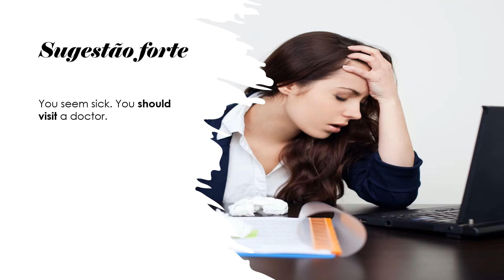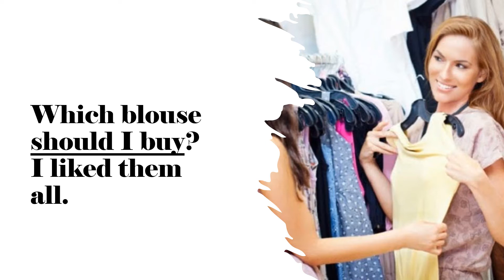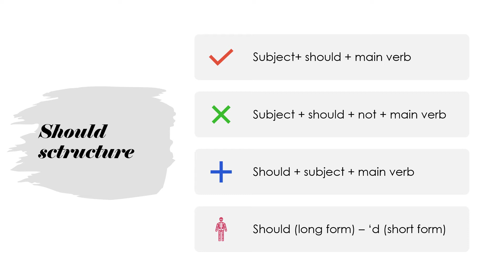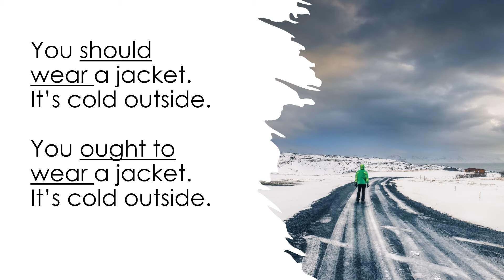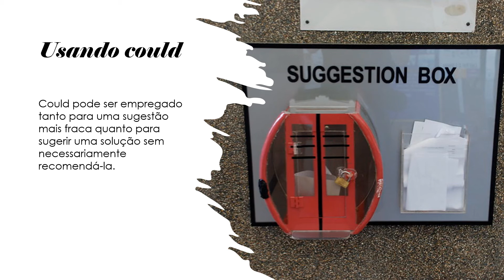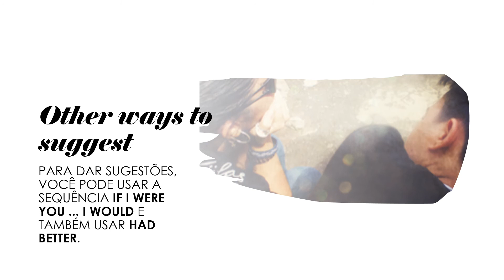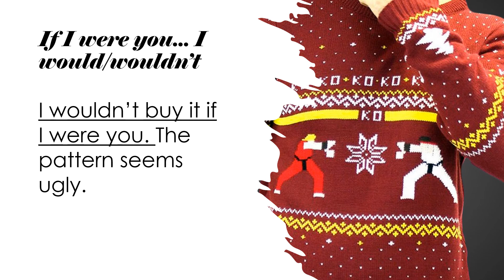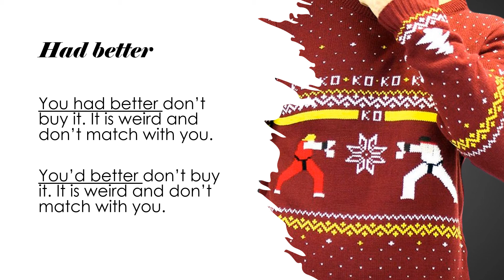Modal Verbs sugestões e conselhos